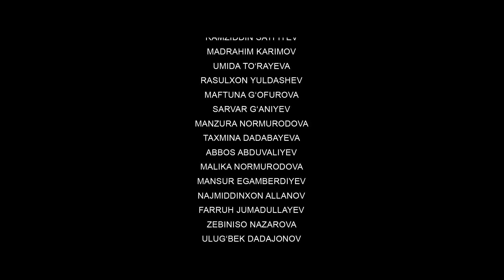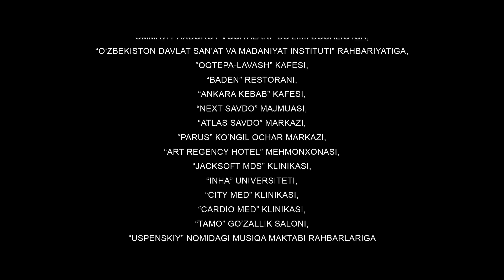Omonat (o'zbek serial) | Омонат (узбек сериал) 99-qism